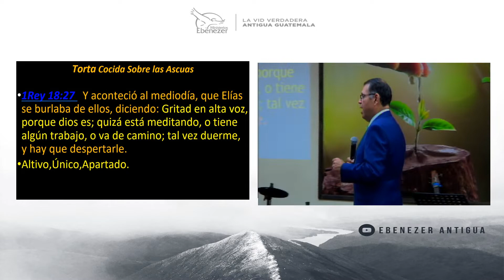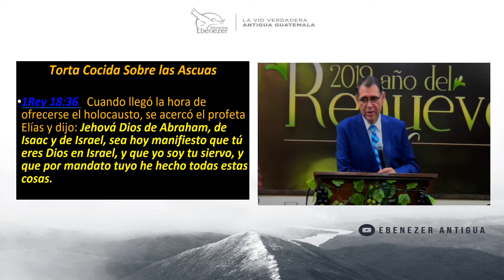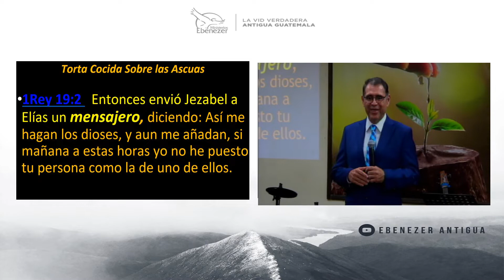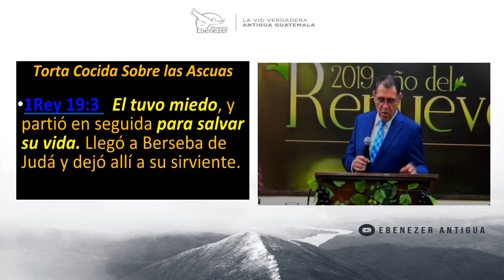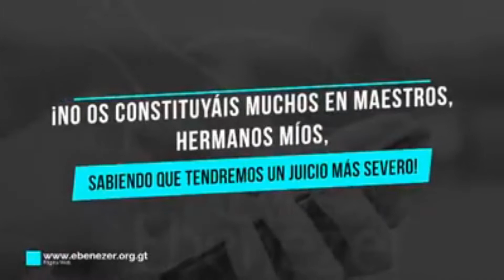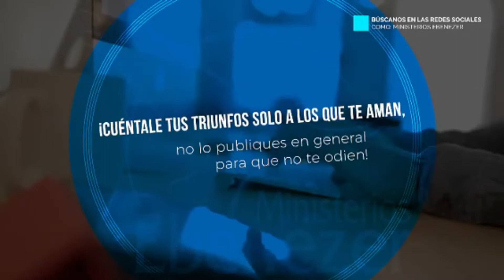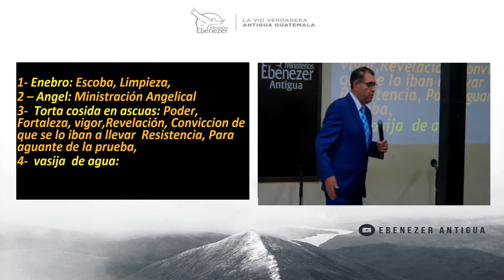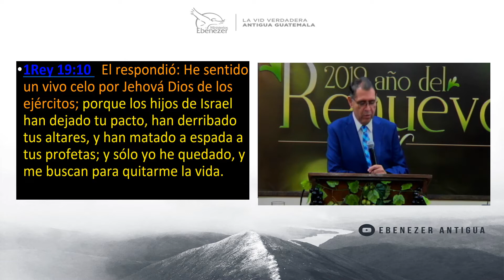El Alimento del Profeta - Pastor Hugo García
Tema: El  Alimento Del Profeta
Fecha: Viernes, 12 de julio de 2019

Dirección: Carretera a San Felipe #1, Antigua Guatemala
Facebook: La Vid Verdadera Ministerios Ebenezer